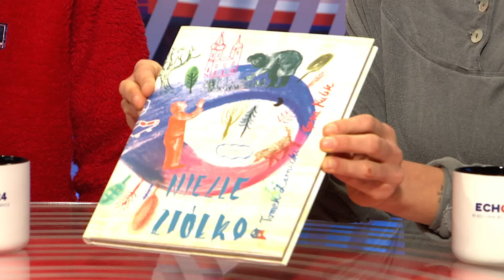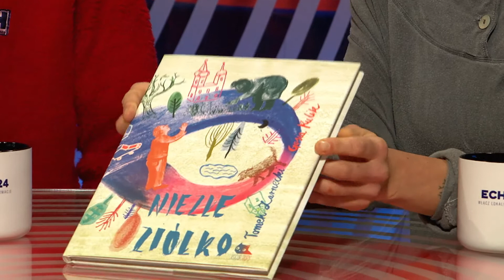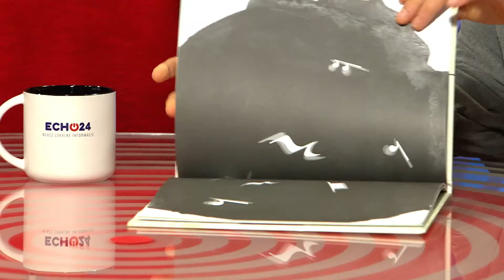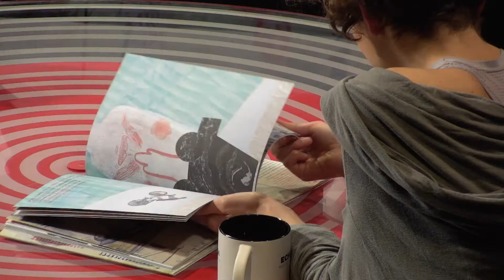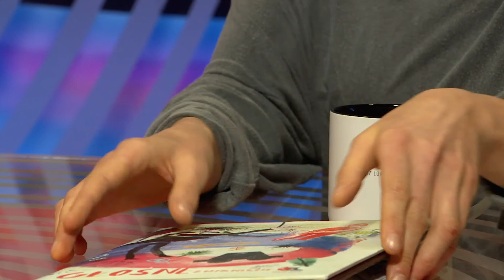Rozmowa Echo24 - M. Kulik, T. Żarnecki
Łukasz Kocur rozmawia z Małgorzatą Kulik i Tomaszem Żarneckim - autorami nowej, wrocławskiej książki dla dzieci pt.: Niezłe ziółko.